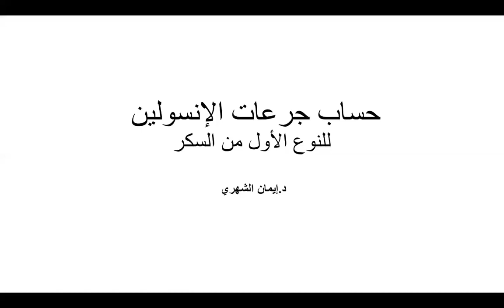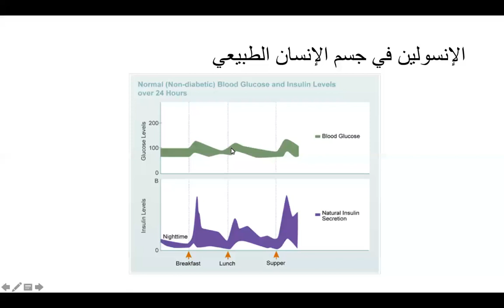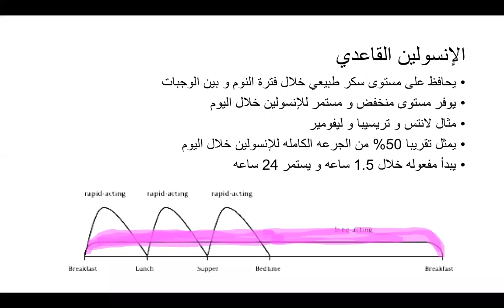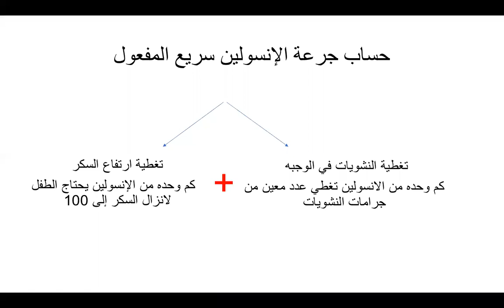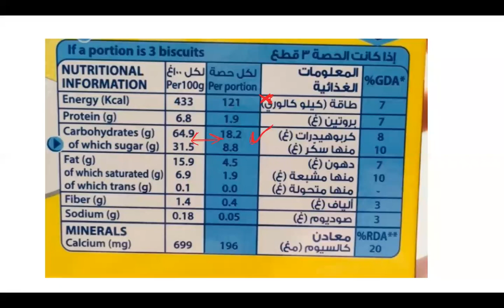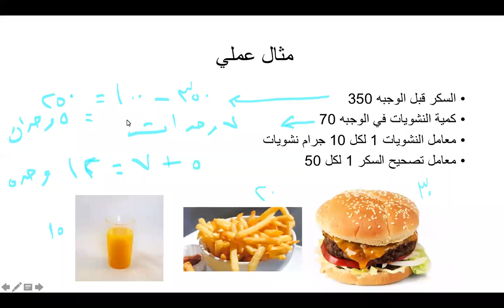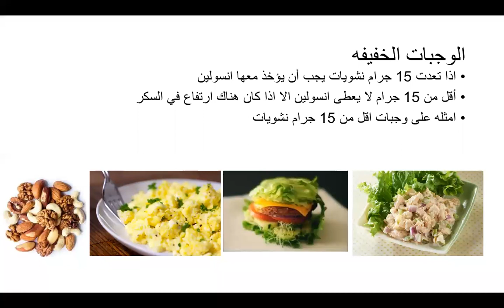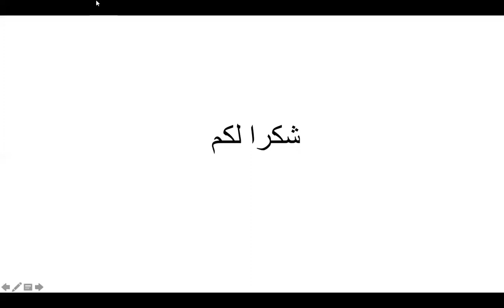حساب جرعات الأنسولين (د/إيمان الشهري )